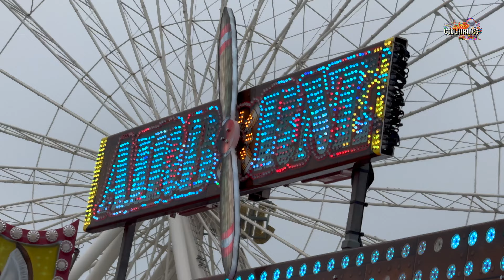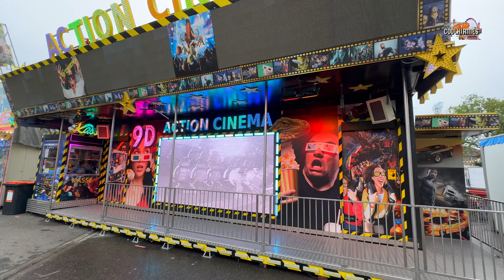Rummel und Gute Laune auf der Karlsruhe Frühjahrsmesse 2024 [ Werbung ] - Clip by CoolKirmes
Karlsruhe Frühjahrsmesse 2024 auf dem Messpatz in Karlsruhe. Impressionen Video.
Vom 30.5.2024 bis zum 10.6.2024
Achterbahn, Lebkuchenherz und viel Spaß! Sowohl im Frühjahr, als auch im Herbst findet die Karlsruher Mess‘ statt. Beide Male verwandelt sich der Messplatz der Fächerstadt in eine bunte Jahrmarktwelt.

Beschickung Karlsruhe:
Wildwasserbahn Piratenfluss Schneider
Kinderachterbahn Crazy Jungle Luxem
Wilde Maus Göbel
Airborne Ordelmann
Riesenrad Juwel Göbel
Pirates Adventure Schneider
Devil Rock Straube
Bayern Wippe Schultz
Kettenkarussell Spindler
Disco Circus Bergmann
Break Dance No 1 Kinzler

Daemonium Blume
Laufgeschäft Action House Schmelter Dreßen
9D Action Cinema Bügler
Disco-Skooter number 1 Hass
Autoscooter NO LIMIT Frank

0:00 Intro
0:09 Karlsruhe Frühjahrsmesse 2024
2:00 Kirmes Karlsruhe
3:00 Karlsruhe mess 2024